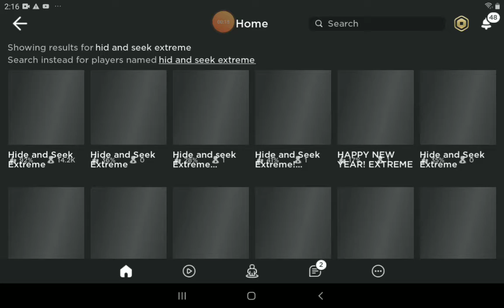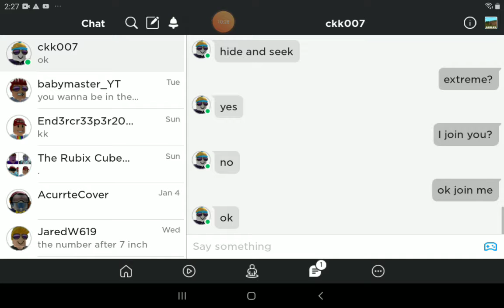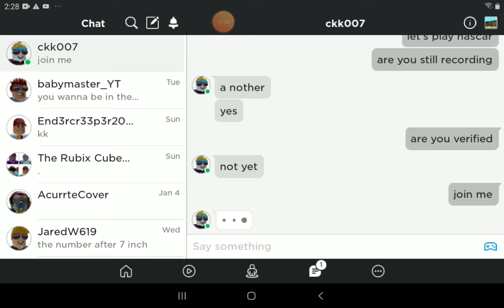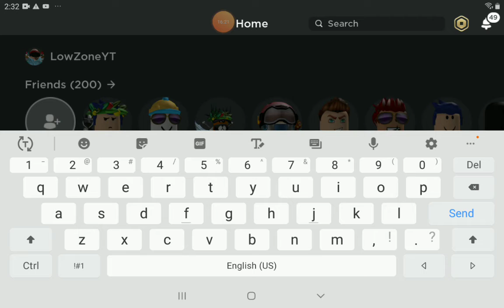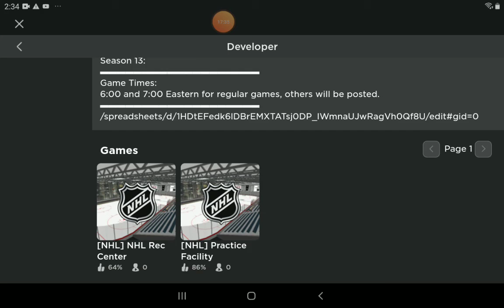Playing Roblox With topher123topher123 PT.2 (COLLAB)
Roblox username: LowZoneYT